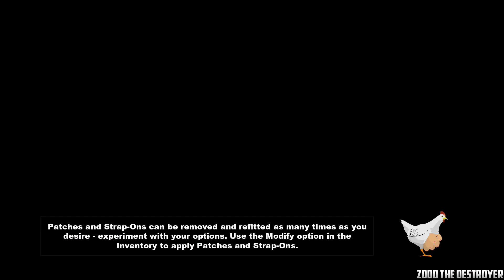South Park: The Stick of Truth Part 20